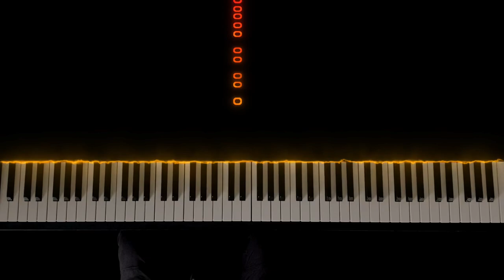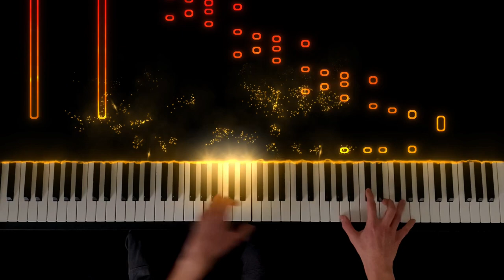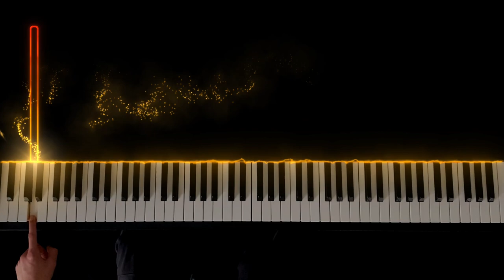Pirates of the Caribbean - He’s a Pirate (Piano Version)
This is Pirates of the Caribbean - He’s a Pirate  (Version by Luca Friesen). Composed by Hans Zimmer.